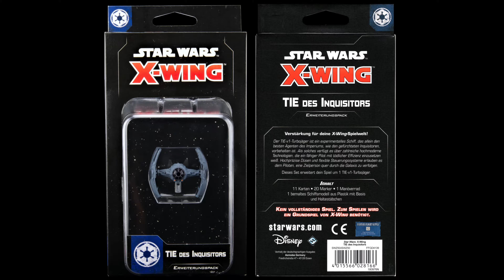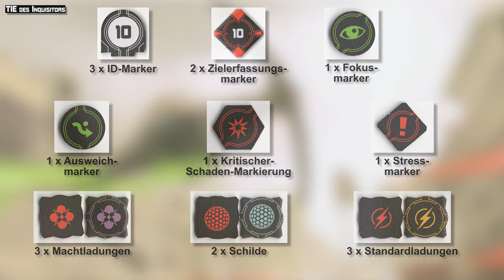Star Wars X-Wing 2. Edition: TIE des Inquisitors - WELLE 5 - Unboxing - Inquisitors' TIE (4K)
Star Wars: X-Wing 2.Ed. - TIE des Inquisitors:
"Verstärkung für deine X-Wing-Spielwelt! Der TIE-v1-Turbojäger ist ein experimentelles Schiff, das allein den besten Agenten des Imperiums, wie den gefürchteten Inquisitoren, vorbehalten ist. Als solches verfügt es über zahlreiche hochmoderne Technologien , die ein fähiger Pilot mit tödlicher Efﬁzienz ein zusetzen weiß . Hochpräzise Düsen und ﬂexible Steuerungssysteme erlauben es dem Piloten, eine Zielperson quer durch die Galaxis zu verfolgen."